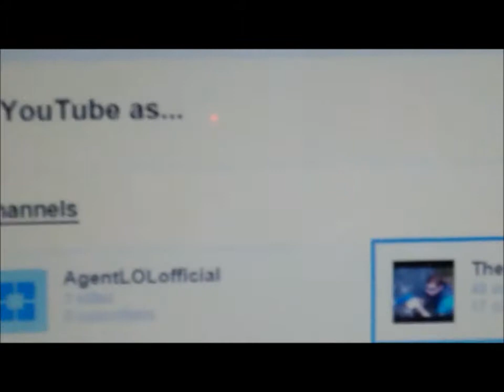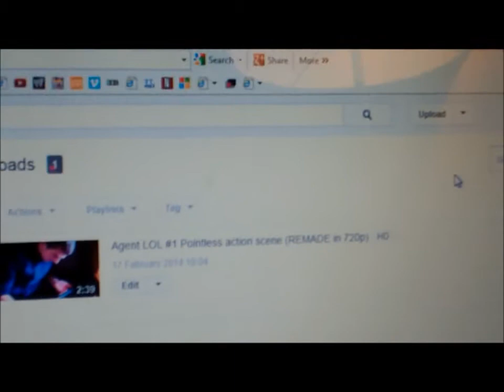PLEASE WATCH THIS!